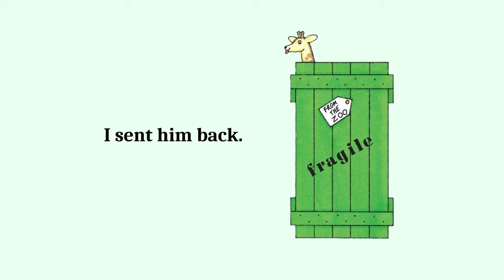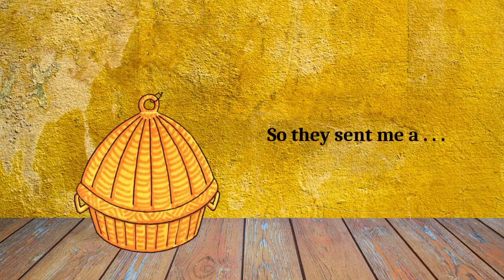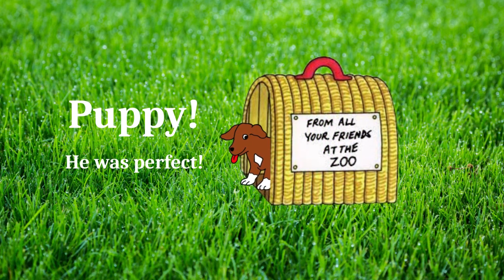[Read aloud] Dear zoo | Book Based-Learning | kids reading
Read aloud for literature based learning created by ©Fun Teaching With for you to have fun with your preschoolers and kindergarteners. (Click below for more)

어린이들의 눈과 귀가 즐거워지는Dear Zoo 라는 유명한 동화책을 기반으로 ©Fun Teaching With가 제작한  영어동화 읽기 영상입니다. 더 많은 유아영어 자료는 위의 링크를 클릭해서 보실 수 있습니다.

🎵Music Information
Title: Bunny Hop -